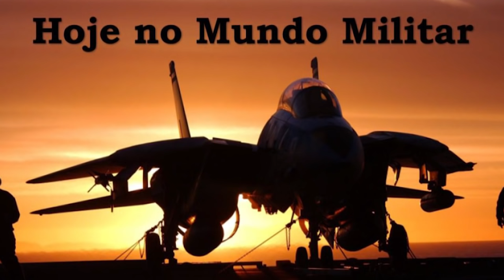Especial 900K - Top 5 Carros de Combate